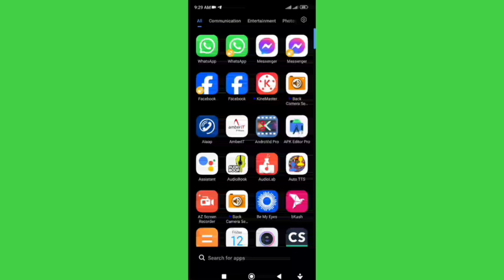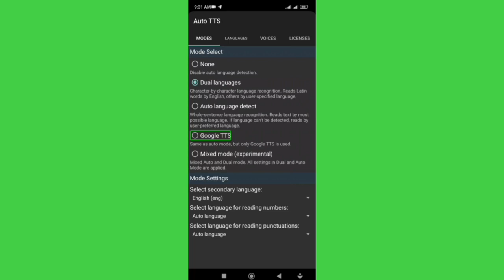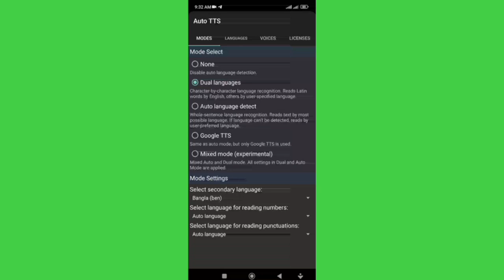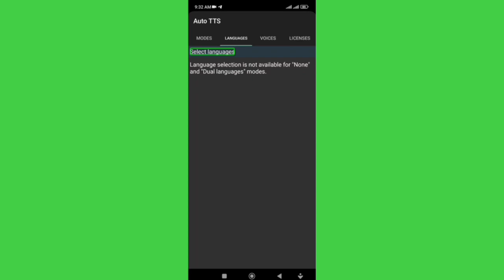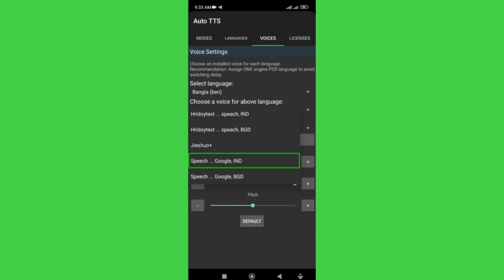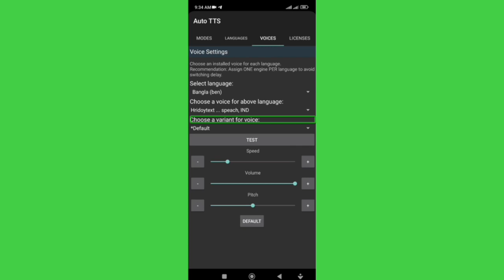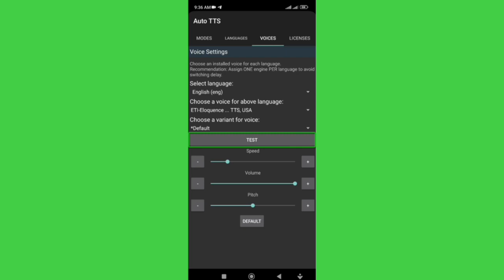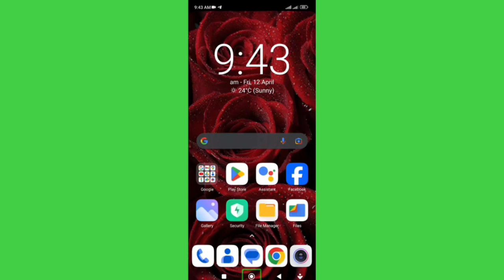How to configure latest auto tts very easily with TalkBack 2024 for blind user full Explained,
Looking for assistive devices and electronic gadgets? Look no further! Explore our range of products at Mind Light Mart on Facebook. From assistive devices to electronic gadgets, we've got you covered. Let's make accessibility a priority together!

Welcome to the ultimate guide on using auto TTS for blind users! In this very unique app tutorial, we'll explore the seamless integration of screen reader technology for an immersive user experience. Learn how to configure this cutting-edge app in a very easy way, revolutionizing accessibility in 2024 and beyond. Whether you're visually impaired or seeking to enhance your device's usability, this video is packed with valuable insights and step-by-step instructions. Don't miss out on being at the forefront of innovation - watch now and empower yourself with auto TTS for blind users with a very unique app and hassle-free configuration process in 2024.